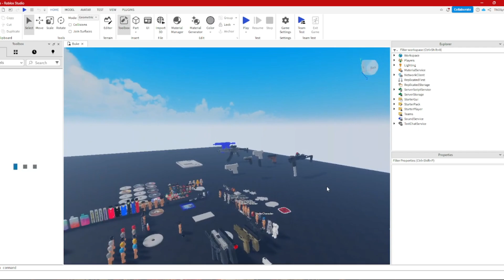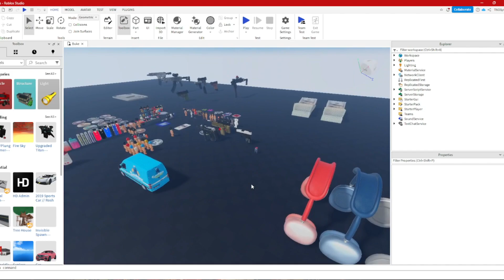Roblox - Advanced Realistic Assets [FREE]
assets was made by: glockk26cda
‒‒‒‒‒‒‒‒‒‒‒‒‒‒‒‒‒‒‒‒‒ | SOCIAL|‒‒‒‒‒‒‒‒‒‒‒‒‒‒‒‒‒‒‒‒‒